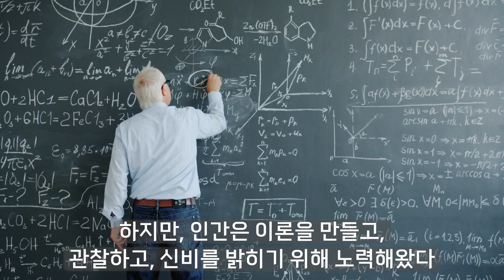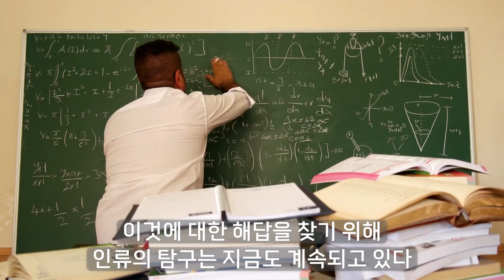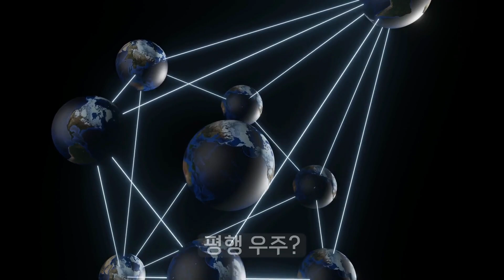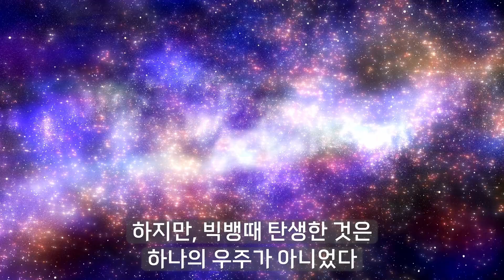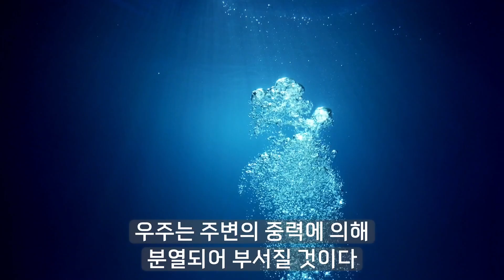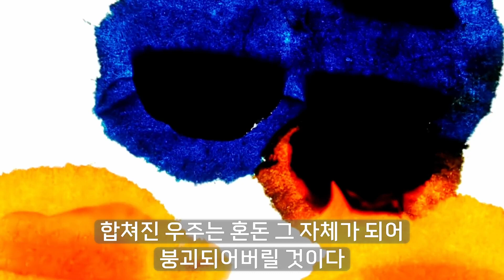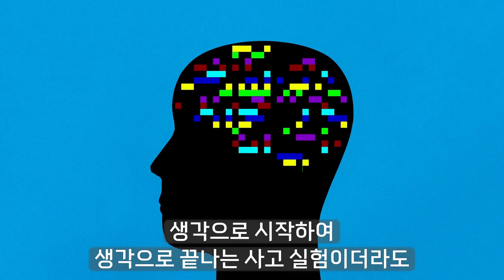이 거품 하나하나가 전부 우주라고?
수많은 거품 중 하나에 우리가 살고 있다면 어떨까요?

그리고 시간이 지나고 이 우주들은 어떻게 될까요?